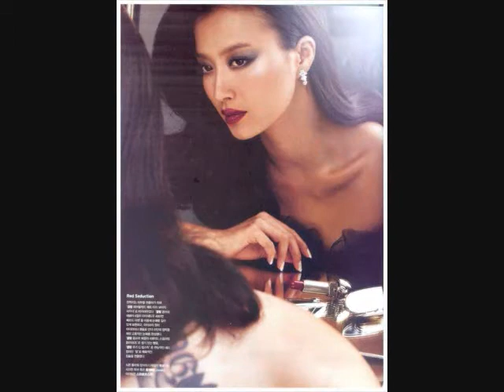Hwang Bo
Pics of Hwang Bo